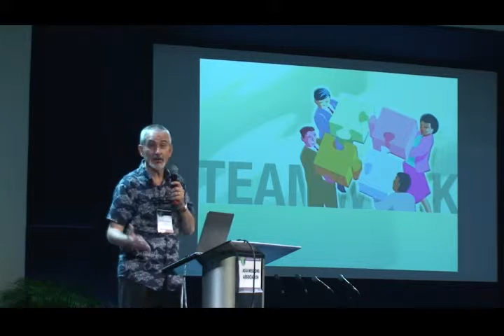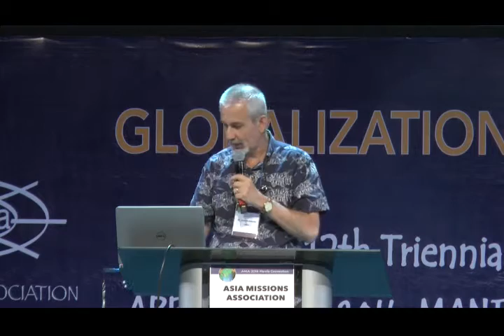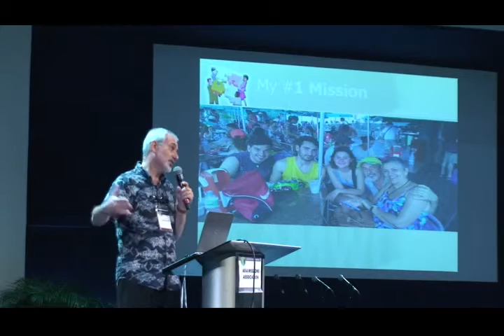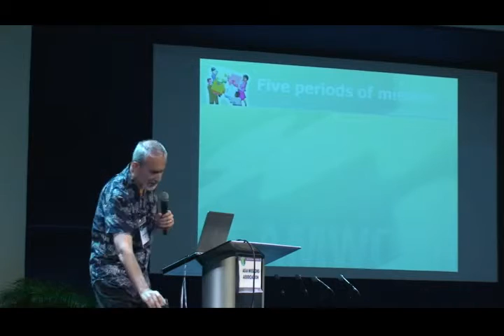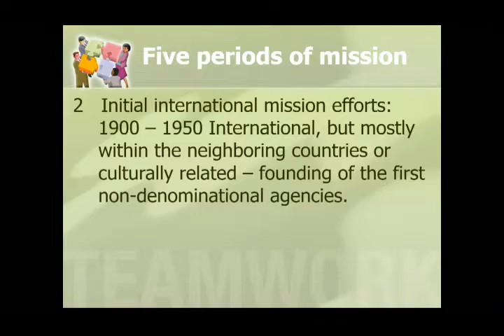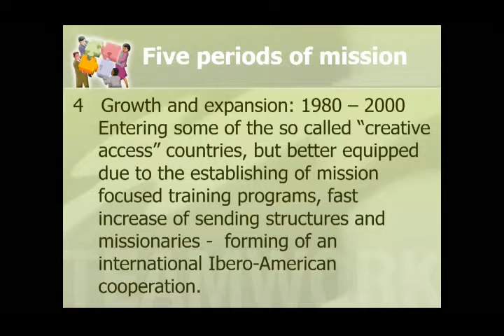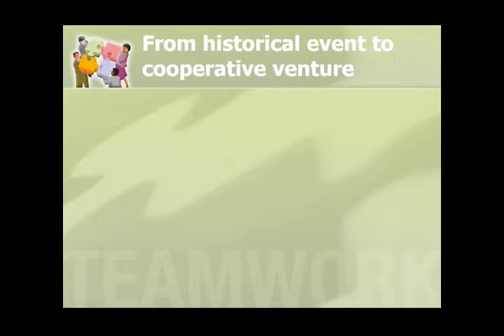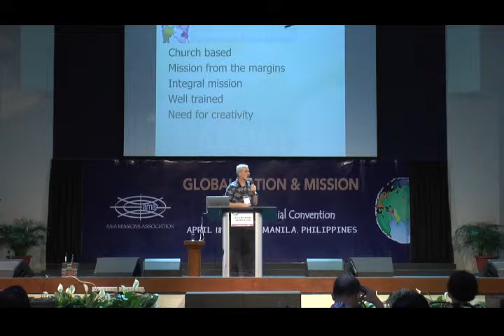160420 1 7 Global Links Report COMIBAM